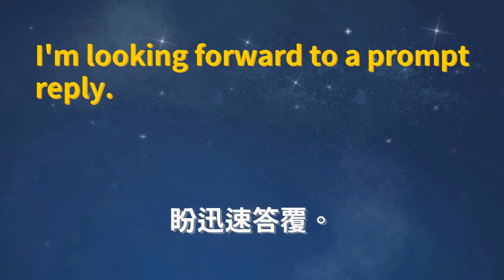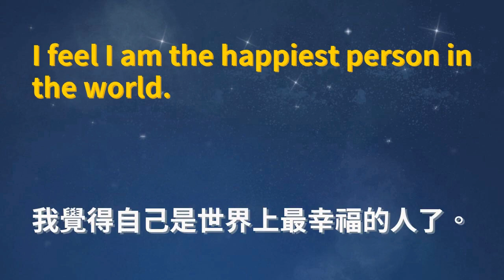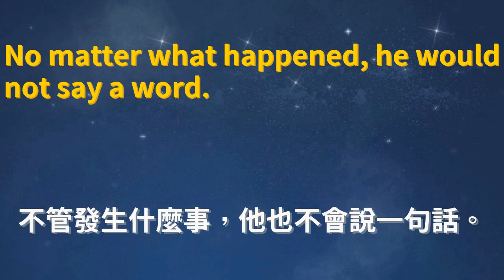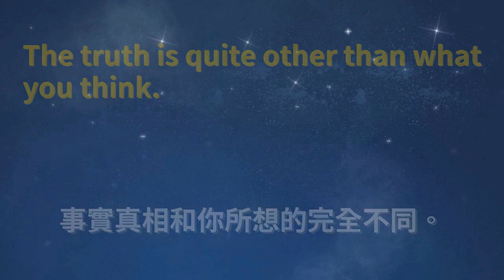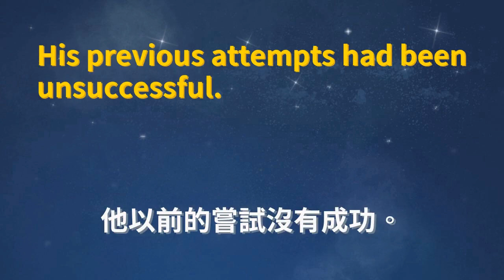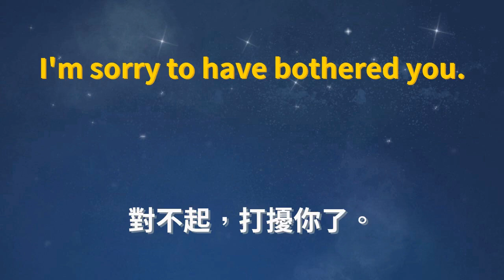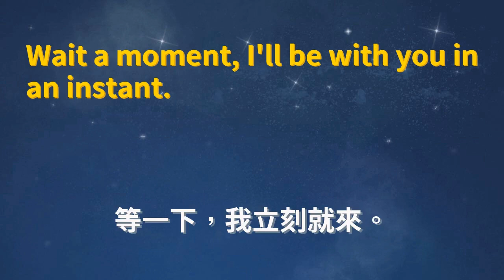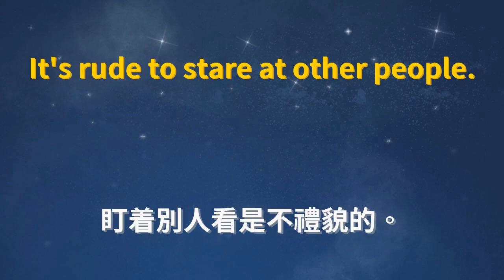學會了馬上就能說的常用生活英文 750 句 繁體中文譯文版 #0020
視頻說明：👀在本視頻中，每句話會首先播放兩遍音頻🔊，然後會在顯示字幕的狀態下再播放一遍🎬。

本系列視頻一共包含了生活中常用的 750 個英文句子，包括問候👋、購物🛍️、用餐🍴、旅遊✈️、醫療🏥、工作💼等多個方面，
每個句子都附有簡單易懂的中文翻譯🉐️，讓您輕鬆掌握英語表達技巧🤓。不論您是初學者還是有一定英語基礎🧐，相信
這個系列視頻都將對您的英語口語提升有極大的幫助💪📈。